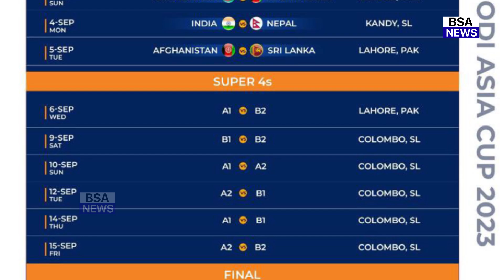देखिये, India Vs Pakistan मैच से पहले विंडीज दिगज्जो ने करि भविष्यवाणी, इस टीम को बताया विजेता